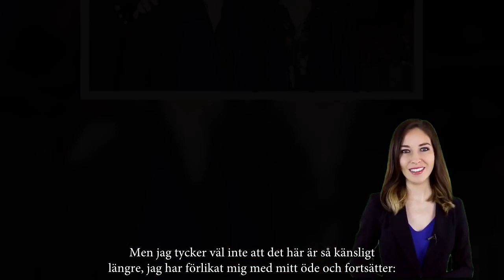Agnetha Fältskog och Björn Ulvaeus dotter Linda har vuxit upp – detta gör hon i dag